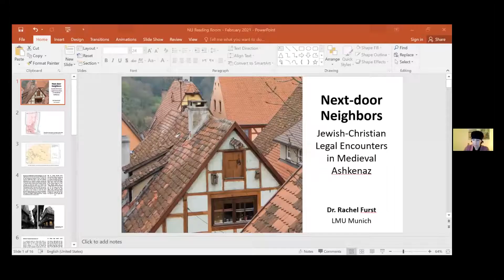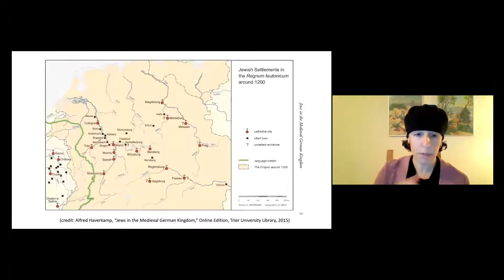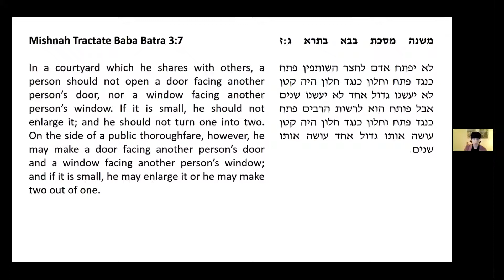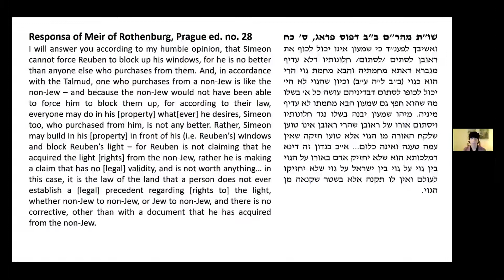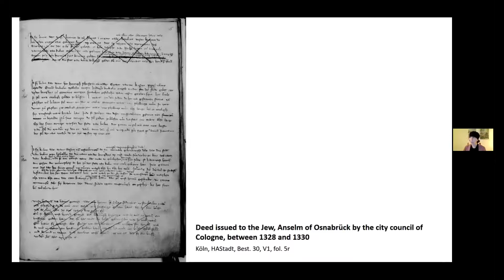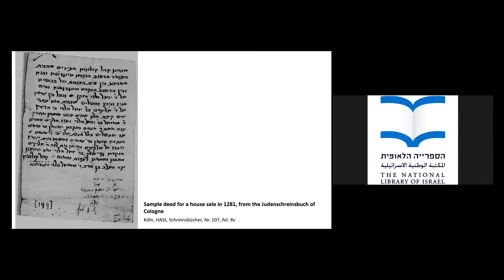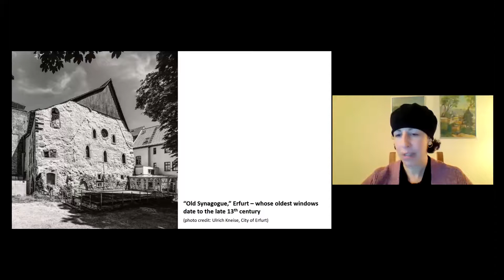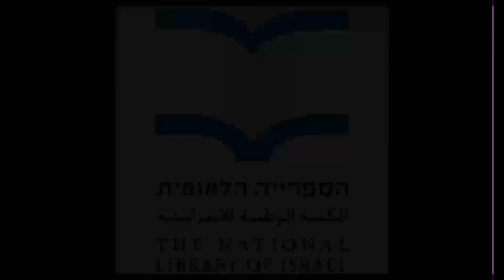Next-door Neighbors: Jewish-Christian Legal Encounters in Medieval Ashkenaz Dr. Rachel Furst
Next-door Neighbors: Jewish-Christian Legal Encounters in Medieval Ashkenaz
Dr. Rachel Furst, Ludwig Maximilian University of Munich